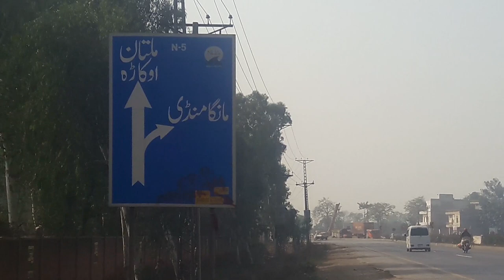maagaa mandi may dasi nasil or rang chinaa horse for sell by baba nawaz on Name Nawaz Horse WaLa